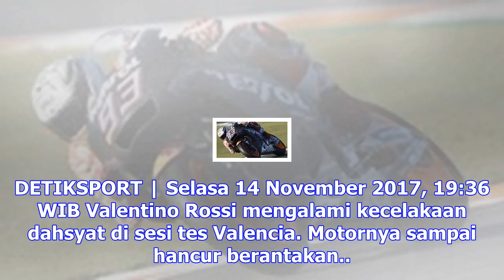Evaluasi mesin baru yamaha jadi fokus rossi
DETIKSPORT | Kamis 16 November 2017, 17:23 WIB Palembang terus menggenjot persiapan menyambut Asian ...